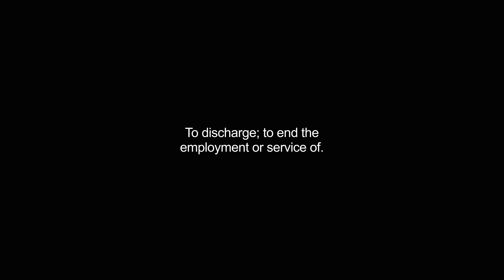dismissing video Dictionary meaning and pronunciation